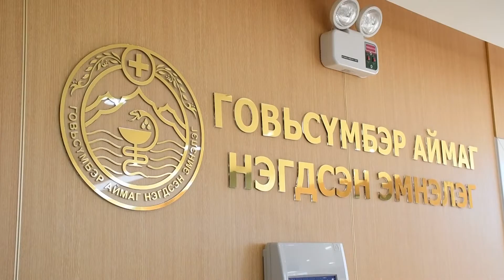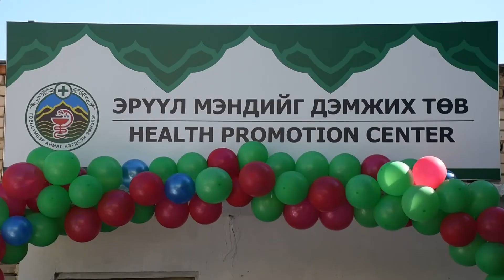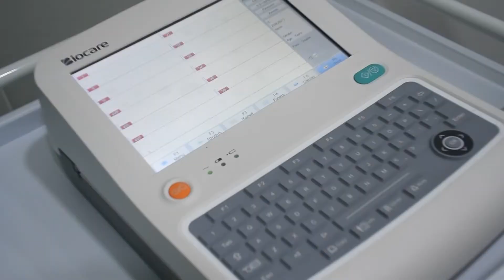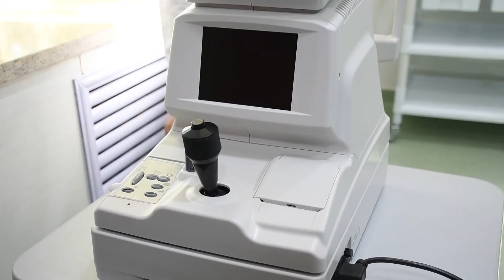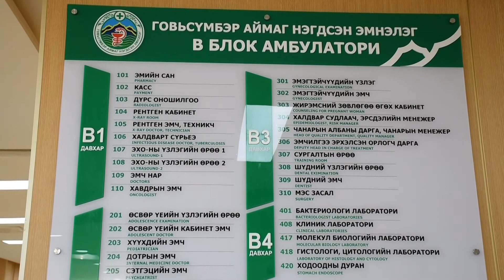Govisumber Eruul mend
1.Ш.Алтанцэцэг Говьсүмбэр аймгийн ЭМГ-ын НЭМТ-ийн дарга
2.У.Ариун-Эрдэнэ Говьсүмбэр аймгийн нэгдсэн эмнэлгийн дарга
3.Сүвэн-Уул ХХК Инженер техникийн албаны дарга С.Содбаяр
4.Иргэн
5.Иргэн